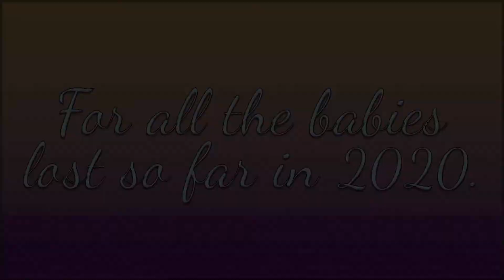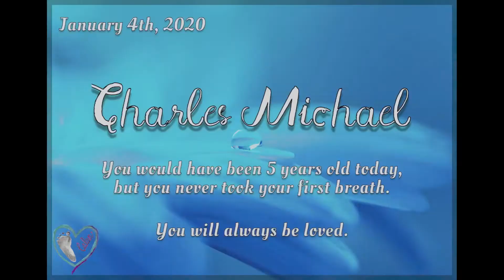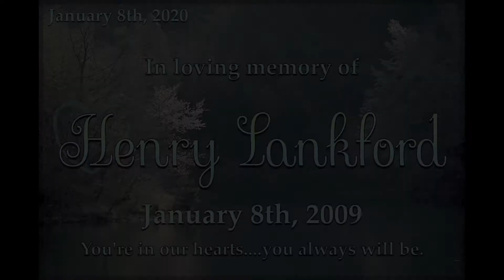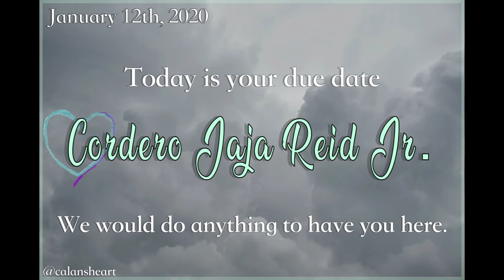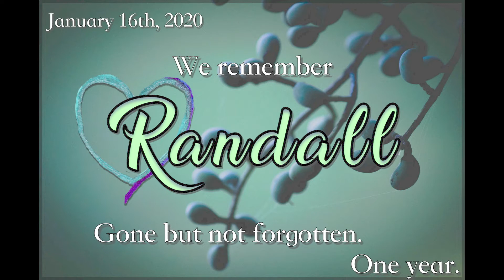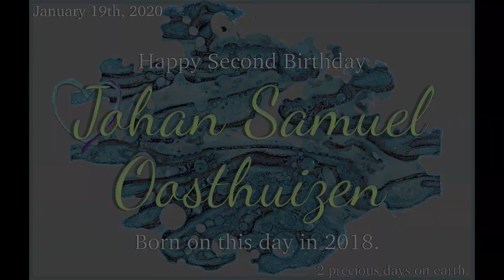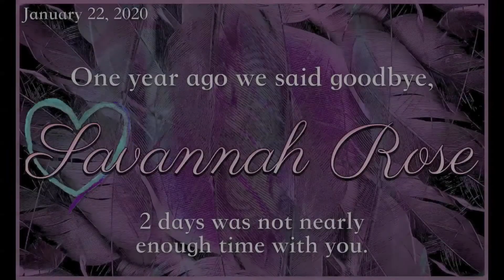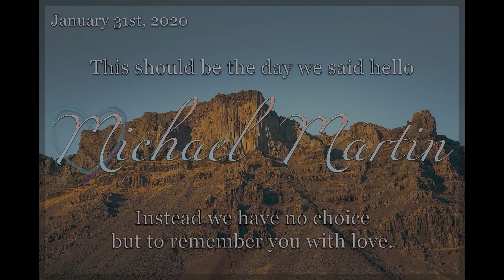January 2020 - Angel Calendar Tributes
In remembrance of all our babies that were taken too soon.